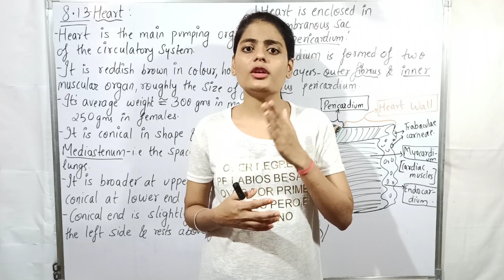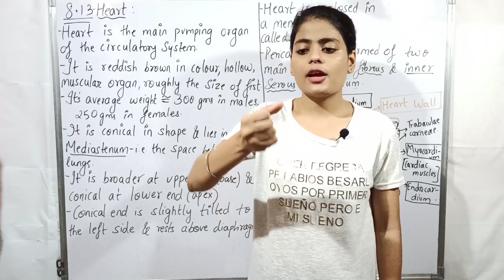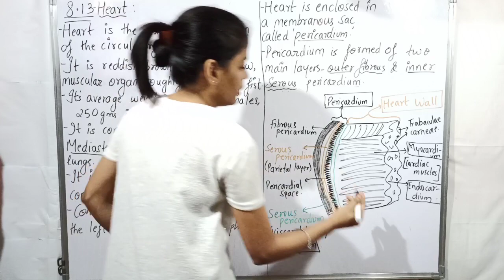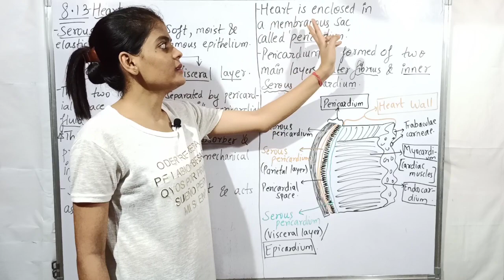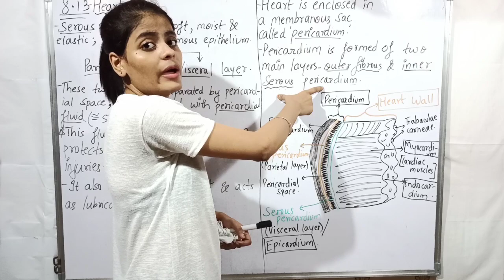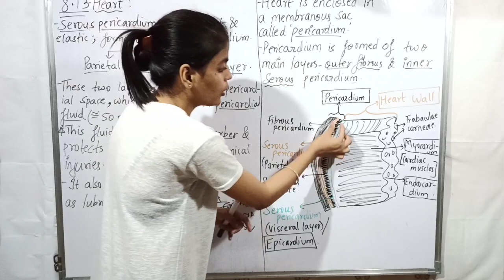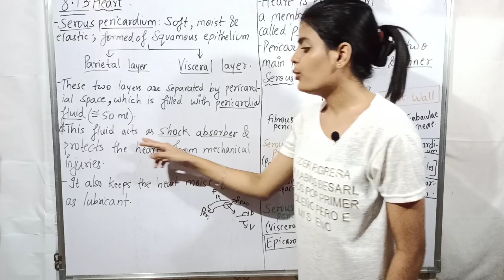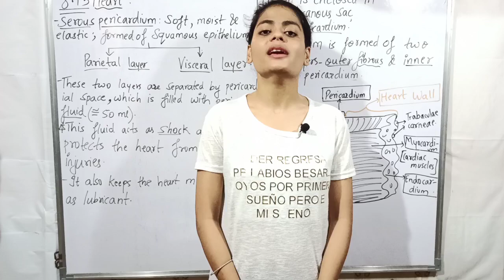Class XII Biology - Respiration and Circulation : 8.13- Heart - Introduction | Anjali Patel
Class XII Biology - Respiration and Circulation : 8.13- Heart - Introduction.

The characteristics of Heart - Introduction is explained in detail.